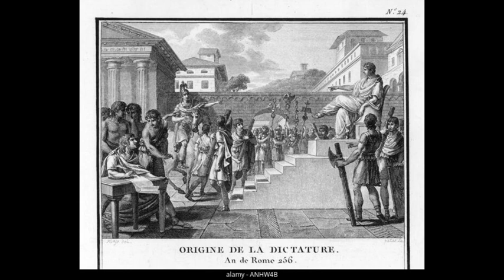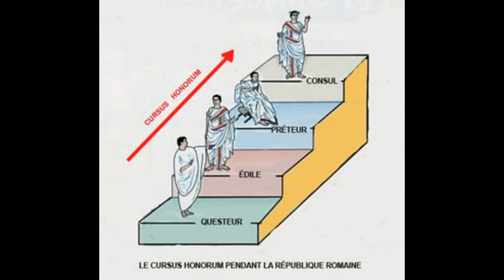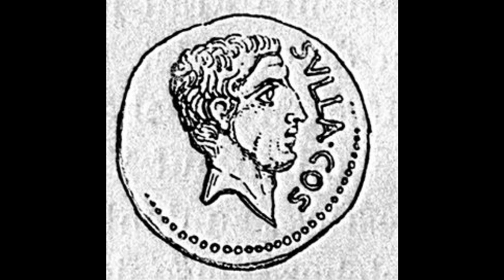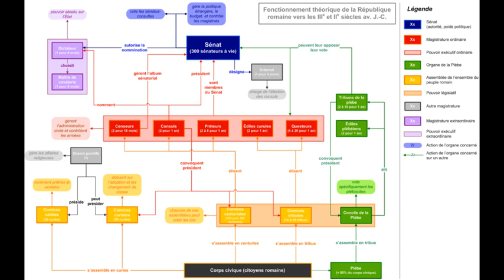La Dictature c'est Républicain??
Sources :
Élisabeth Deniaux, Rome, de la Cité-État à l'Empire : Institutions et vie politique, Paris, Hachette, 2001, 256 p.

Sohlberg David. Dictateurs et tribuns de la plèbe : problèmes de la république romaine à ses débuts. In: Cahiers du Centre Gustave Glotz, 4, 1993. pp. 247-258.

PIERRé-CAPS Alexandra, « L’État d’exception dans la Rome antique », Civitas Europa, 2016/2 (N° 37), p. 339-349.

Martin Thomas-Henri. Sur l'étymologie du mot dictator. In: Comptes rendus des séances de l'Académie des Inscriptions et Belles-Lettres, 19ᵉ année, N. 3, 1875. pp. 238-258.